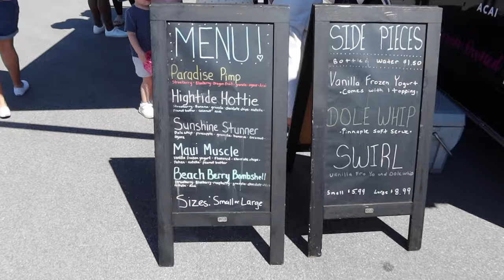WEEKEND IN OUR LIFE // Easter Weekend // Boat Day With Friends // Family Fun // Summer Activities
WE HAD SUCH A FUN WEEKEND!!! I'm so excited to share it with y'all!! Keep a lookout for my 2nd video coming later this week :)

Check us out on IG and TT too!